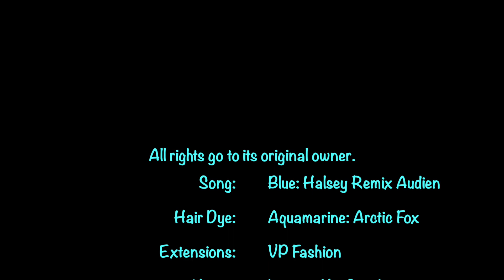Dying my hair with Arctic Fox Hair Color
Using Aquamarine by Arctic Fox Hair Color, I dyed my VP Fashion Hair Extensions blue to match my blue hair.

Song: Audien remix: Halsey: Blue

Use code TheWickedLady for $$ at VP Fashion!

Hair color: 613A White Blonde in 22" and 220 grams.